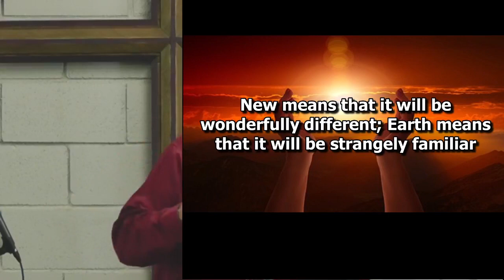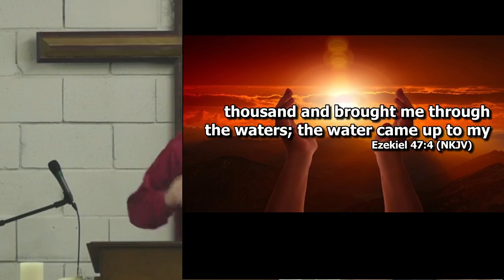2021-03-21-Sunday Shane Wallis - There is a River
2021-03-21-Sunday Shane Wallis - There is a River

The video recordings of our messages are intended to be supplemental to your involvement in a local church. If you live in or around Myrtle Creek, Oregon, we welcome you to attend Harvest Christian Assembly as your church home.